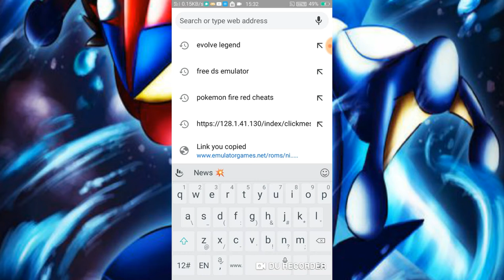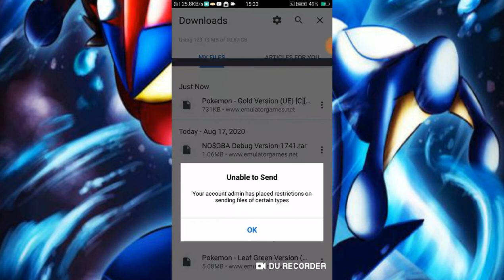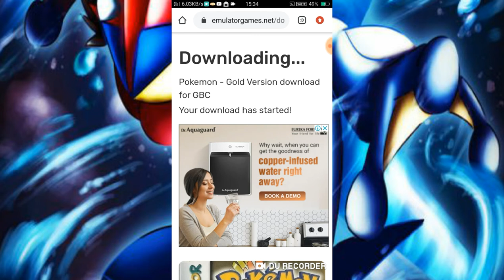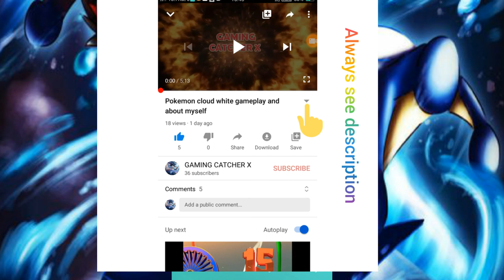How to download Pokemon all emulator Games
Topic : in this video we are going to know how to download Pokemon all emulator Games..

🔔🔔🔔🔔🔔🔔🔔 icon in all